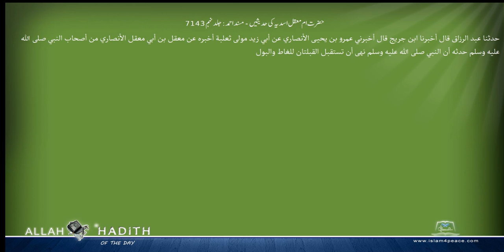حضرت ام معقل اسدیہ کی حدیثیں مسند احمد Musnad Ahmad Islam4Peace com